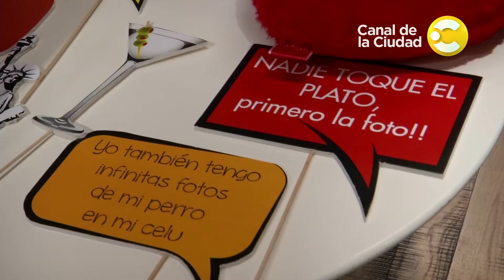Google y el poder del celular - Por la ciudad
Hace tiempo que el celular se convirtió en una herramienta de trabajo indispensable para muchos, por eso Manuel Buscalia visitó las oficinas de Google en Argentina, en el marco de un evento para promover nuevas tecnologías.